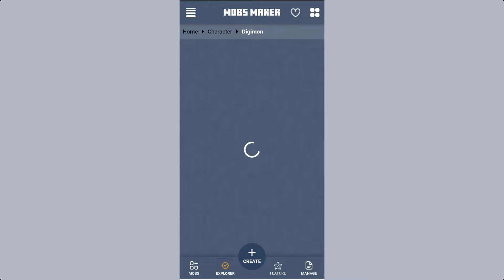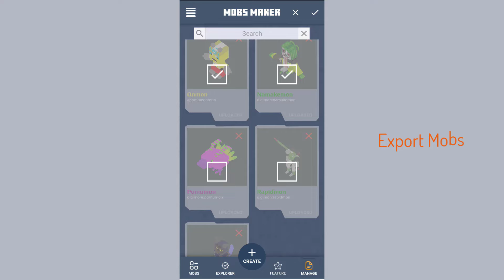How to Export Addon from Mobs Maker for Minecraft [Digimon Addon]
How to Export Addon from Mobs Maker for Minecraft? Do you know, watch this video. Toolkit for Minecraft Mobs Maker professionally! Mobs Maker for Minecraft PE app is inspired by Minecraft Addons Maker (MAM) users who would like to make their own addons in a professional and quick way without coding, moving cubes, or drawing skills.